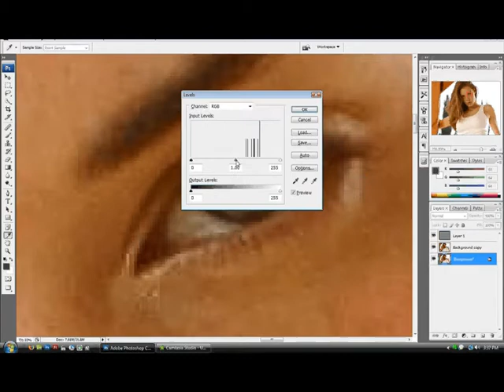Amit Freidman | Adobe Photoshop Digital Photo Retouching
Digital Photo Retouching || Amit Freidman